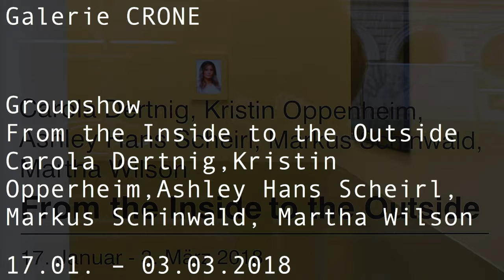theartVIEw – Gallery walk Jan 2018, Eschenbachgasse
It's You, Too by Renate Bertlmann is the name of the show at Gallery Steinek. Ei Arakawa, Kerstin Brätsch, KAYA, Katja Novitskova, Sigmar Polke and Franz West have furnished a Lemurenheim (home of lemurs) with their works at Gallery Meyer Kainer. COLLAGE is the motto at Gallery Krobath with works by Jiří Kolář, Jiří Kovanda, Dominik Lang, Katja Strunz, Sofie Thorsen and Jenni Tischer. Martin Janda presents Július Koller: Subjektobjekt. CRONE hosts a groupshow with Carola Derting, Kirsten Oppenheim, Ashley Hans Scheirl, Markaus Schinwald and Martha Wilson.

It's You, Too heisst die Ausstellung von Renate Bertlmann in der Galerie Steinek. Ei Arakawa, Kerstin Brätsch, KAYA, Katja Novitskova, Sigmar Polke und Franz West haben das Lemurenheim in der Meyer Kainer möbliert. Unter dem Motto COLLAGE in der Galerie Krobath mit Arbeiten von Jiří Kolář, Jiří Kovanda, Dominik Lang, Katja Strunz, Sofie Thorsen und Jenni Tischer. Martin Janda präsentiert Július Koller: Subjektobjekt. CRONE zeigt eine Groupshow mit Carola Derting, Kirsten Oppenheim, Ashley Hans Scheirl, Markaus Schinwald und Martha Wilson.